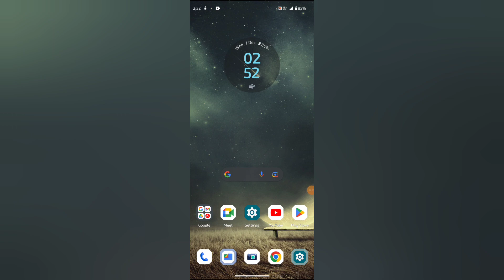Moto g60 location settings, How to turn on off location in Moto g60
how to off location in motorola g60|how to location off in motorola g60|location off in motorola g60|off location in motorola g60|how to off location|how to turn on developer options|how to location off|motorola moto g60s|how to activate developer options|update settings|top 10 best hidden features|secret settings|cool new features|turn on location|how to set|settings|location|phone info|enable developer options|enable usb debugging mode